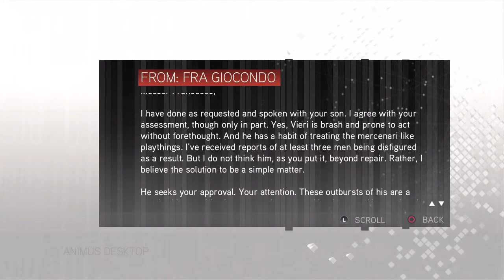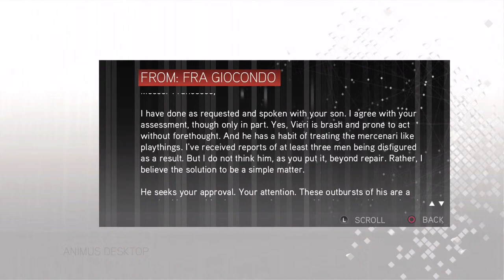Assassin's Creed 2 Redefined - Part 6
This is part 6 of my LIVE walkthrough for Assassin's Creed 2 Redifined.

The purpose of this channel, CDG Live, is to help other gamers if they are struggling with the game or a certain area/level.

I will be trying my best to make the best and most detailed videos to help other gamers get the most out of their games.  Thanks 👍

Assassin's Creed 2 is a video game developed by Ubisoft Montreal and published by Ubisoft.